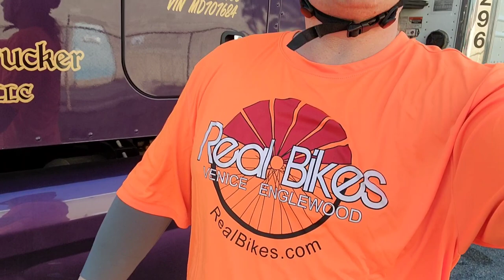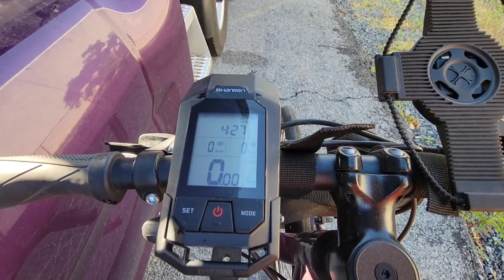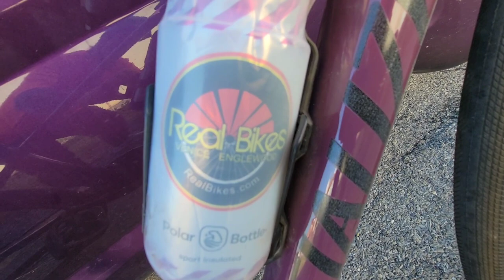Biking While Trucking - My Custom Bike Rack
Biking While Trucking can be a challenge. Not only do you need to make time, you need a bike rack on a semi truck. I custom built a bike rack for my tractor trailer and it was inexpensive and easy to make. Check out the Big Rig Bike Rack here.

Special shout out to Carl at Real Bikes in Venice, FL for helping me get my bicycle just right. Now I can cycle my way to better health.

For the Aftershockz TrexAir wireless Bluetooth headphones, check them out here!

If you're interested in becoming a truck driver in the USA, and complete a free, no obligation application. Tell them JJ Paulson (Driver Code PAUJAJ) sent you.

Please note, general comments and questions will not be reviewed here.